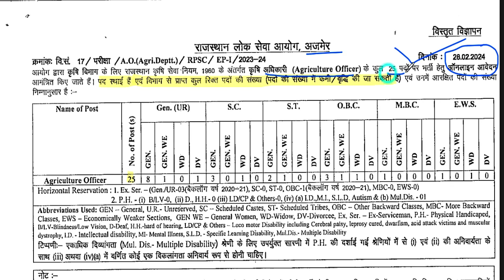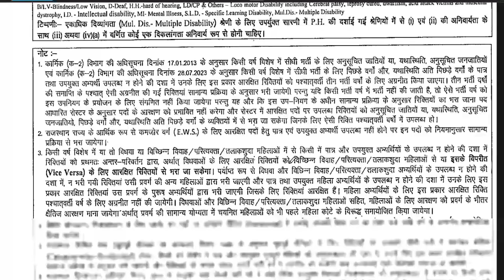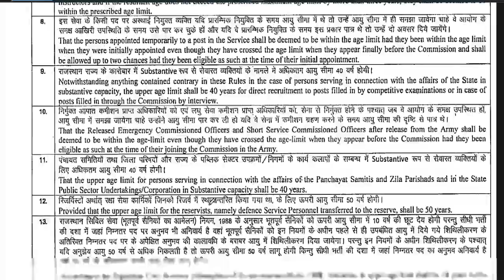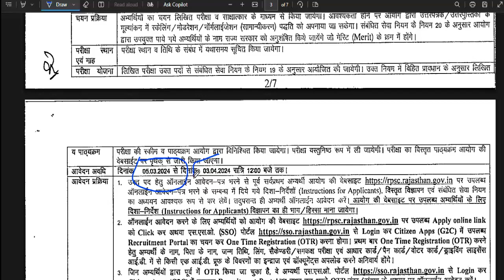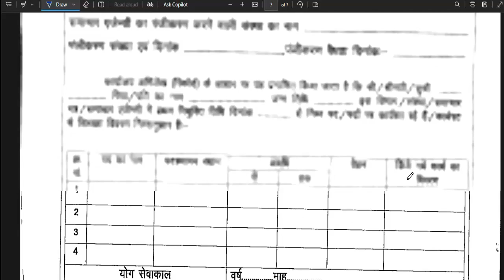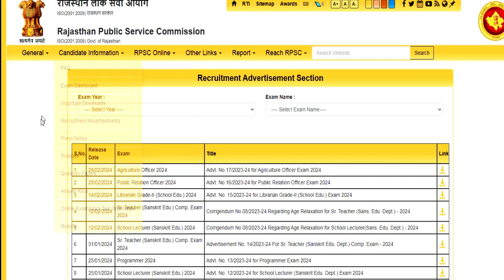💥🔥नई सरकारी भर्ती | PERMANENT GOVT TEACHERS VACANCY 2024 | salary | ALL PERMANENT POST